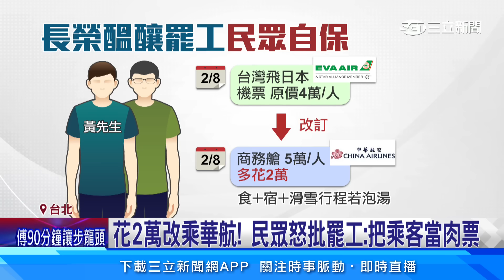長榮工會釀罷工！旅客擔憂旅行社湧「機票簽轉」電話│94看新聞